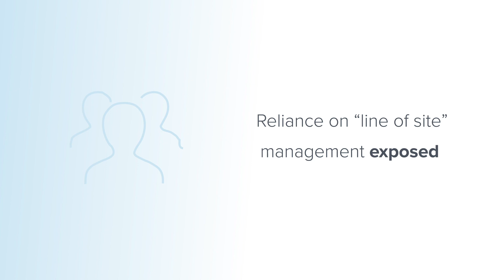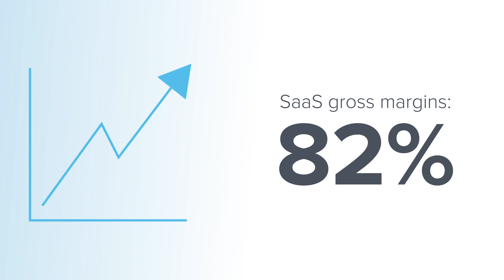IPO: ActiveOps - technology for investment banks & insurers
An overview of ActiveOps which today listed on the London Stock Exchange with the ticker LON: AOM. CEO Richard Jeffery explains the business model, talks through it's services (back office management software), its large client base of banks, insurance and BPO's, and gives some detail behind todays IPO.

The video contents are as follows:
00:00 Overview of ActiveOps
01:04 ActiveOps services explained
01:37 ActiveOps back-office management software - the market
02:30 Recent events and ActiveOps business performance
03:06 ActiveOps Financials: high margin, cash generative model
04:11 Activeops growth strategy
04:55 ActiveOps Summary and outlook

This video was filmed for ActiveOps by  Five Minute Pitch TV.

The information contained in the video has been compiled from sources believed to be reliable but no warranty, expressed or implied, is given that the information is complete or accurate nor that it is fit for a particular purpose. All such warranties are expressly disclaimed and excluded. Any opinions, recommendations and forecasts referred to may have been superseded and thus not necessarily be the current opinions, recommendations and forecasts of that analyst/broker. These notes are not an offer to buy or sell, or a solicitation of an offer to buy or sell, the securities mentioned.